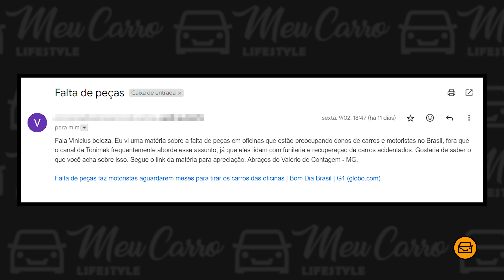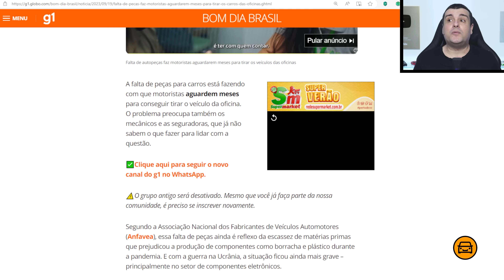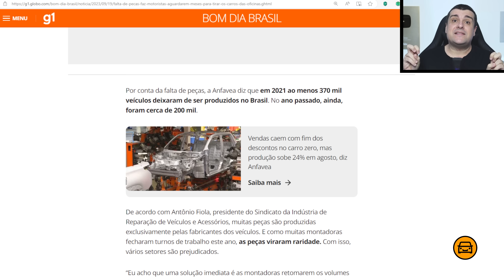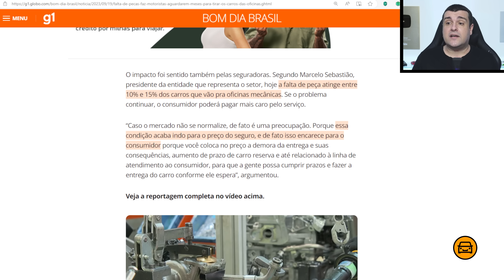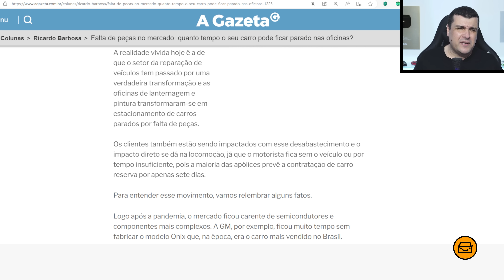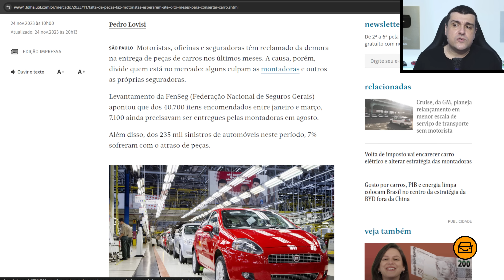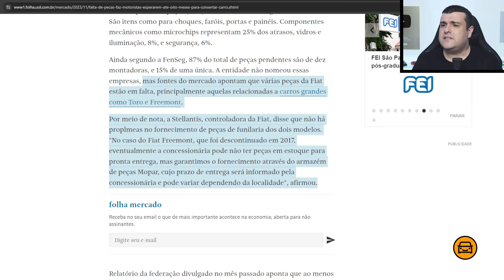CARROS ENCALHAM NAS OFICINAS e DESESPERAM SEGURADORAS! O QUE TÁ ACONTECENDO?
A falta de peças está causando problemas para oficinas, seguradoras e proprietários de carros no Brasil! O que está acontecendo? Bora pro vídeo que o Vinicius responde!

. SEGURADORAS e OFICINAS DESESPERADAS! MOTORISTAS PENAM por FALTA DE PEÇA NAS OFICINAS! E AGORA?

| CARROS QUE NÃO TEM MAIS PEÇAS |